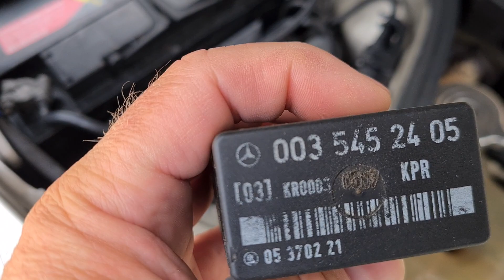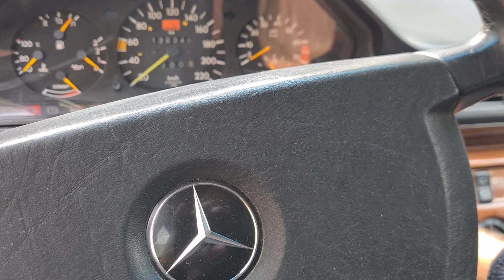Mercedes Kraftstoffpumpenrelais - W124 - S124 - Austausch bzw wo ist es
Das teil ist echt kniffelig wenn,s kaputt besser ein neues Kaufen.

Info zu den Magneten: Extrem leistungsstark + gefährlich.
Nicht zur Verwendung außerhalb des Wassers geeignet.
Verwendung auf eigene Gefahr. 18+.

Wir möchten Menschen dazu animieren, die Natur zu schützen und zu sie pflegen.
MC Limited Edition & Verein zum Gewässerschutz um den Jadebusen und der Welt n.e.V.  -- Mehr Infos in der Kanalinfo